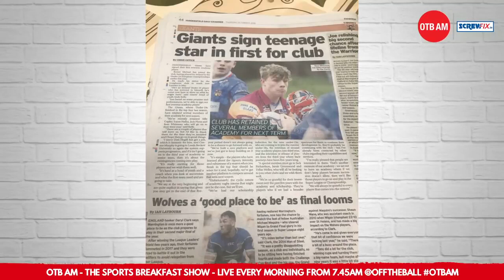2018 Meet Ronan Michael, Ireland's new Rugby League prodigy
Off the Ball AM interview with Ronan Michael.